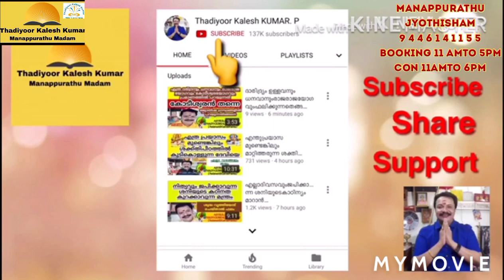ചതയം ഉന്നതവിദ്യാഭ്യാസം, പുതിയഗ്രിഹം കൂടുതൽകൃഷ്ണാഭക്തി9446141155Thadiyoorkaleshkumar(Asianet &Kairali